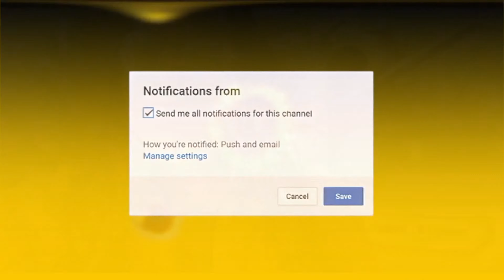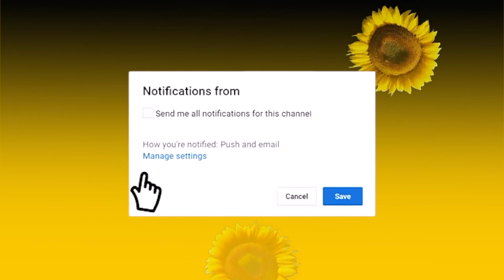A Day With Me: Self Care | Me Time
Some me time.